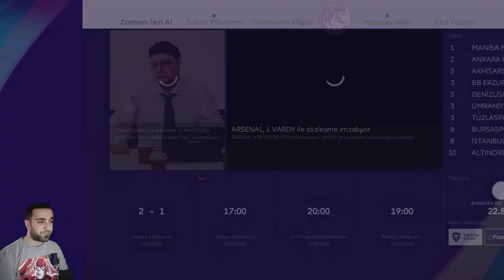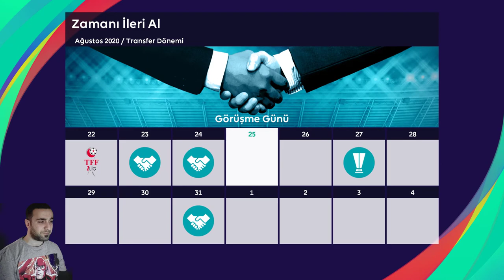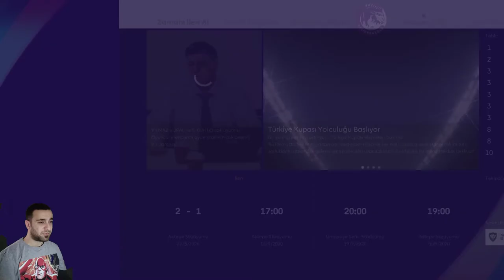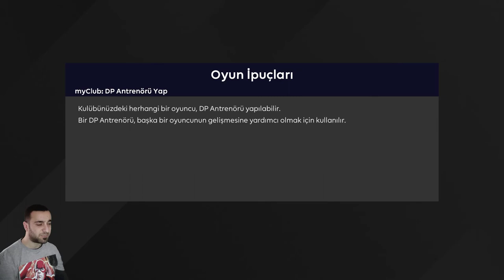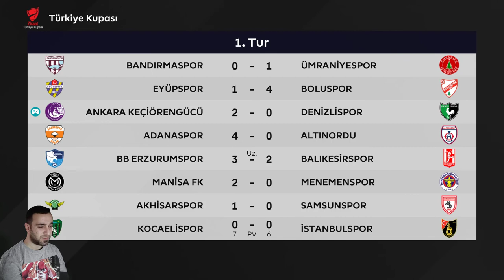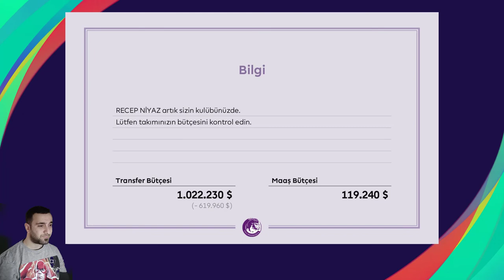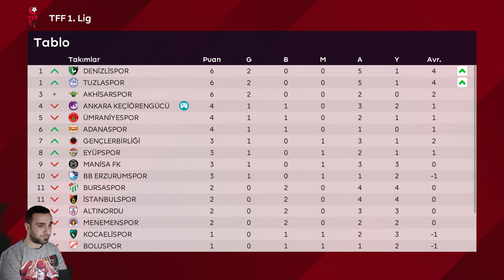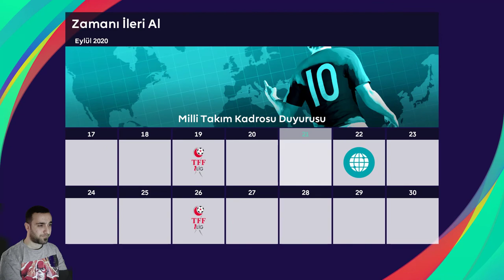Ankara Keçiörengücü Analig 2.Bölüm (1.SEZON)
Yama:pesfifaglobal
PFG Patch + Türkçe Spiker isteyenler için;
DİSCORD kanalımıza gelerek yetkililer ile iletişime geçiniz.

Yamanın kurulumu hakkında bilgi ve yardım almak için PFG discord kanalına katılabilirsiniz;

Türkçe spikerde emeği geçenler;
PFG Captain: Fatiihcee, Erol Kopuz
Türkçe Anlatım (SPİKER): Arda Emin Zevkliler
Türkçe Yorum: Çağatay Kuş & Erol Kopuz
Database: Erol Kopuz, Ersin Güney (Devil Cold52)
Türkçe Anons: Burcu Güneş
Avrupa ve Süperlig Facepack: Fatiihcee
Türkçe Çevirmen: Egemen Gökçül
Stadium Editör: badgerbadger
FaceMaker: Gabri, Lin124, Hiltz, Furkan6141
Kitmaker: Tekask1903 (Fatih)
Graphic Editor: Burak Dülek, Erol Kopuz, Stranger
Face Video Editör: Musty?, Mert Bekar, deniz 17, Emre Karafazlı, ForJustice4!, Recep Kaya
MiniFace: Emre Karafazlı
Türkçe Spiker Ses Editörü: Aydoğan Oral (pesreal)
Türkçe Spiker Data Editörü: Aydoğan Oral (pesreal)
Ses Export/Import Programları: Ersin Güney (DevilCold52), Suat Çağdaş, Tekask1903 (Fatih)
Tools: Suat Çağdaş (sxxxx), Ejogc327, Evo-Web, Juce, nesa24, Zlac, shawminator, Mjts, Hawke, Chuny